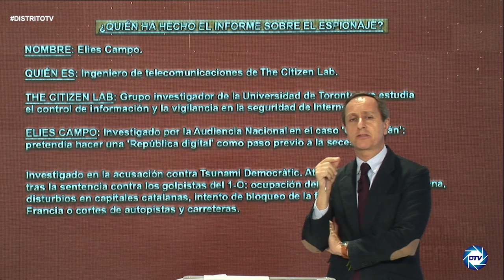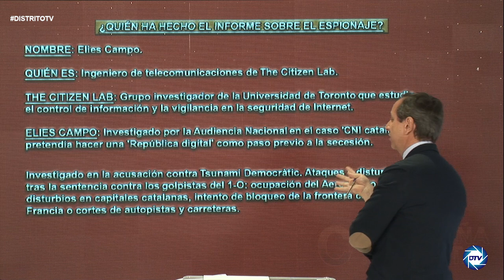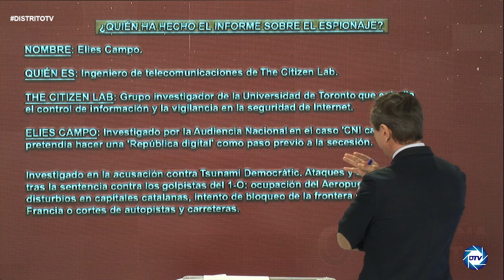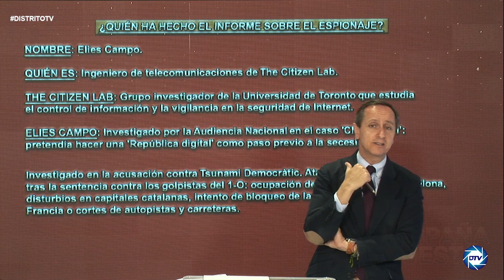CARLOS CUESTA saca a la luz quien hizo el informe sobre del ESPIONAJE a los sediciosos del CNI